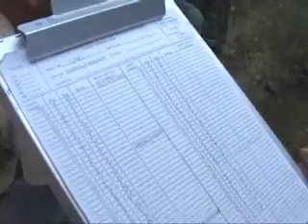Goose Tagging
The Kentucky Department of Fish and Wildlife Resources do an early summer goose round-up.  The capture and leg tag juvenile and adult geese in order to track their longevity and movements.